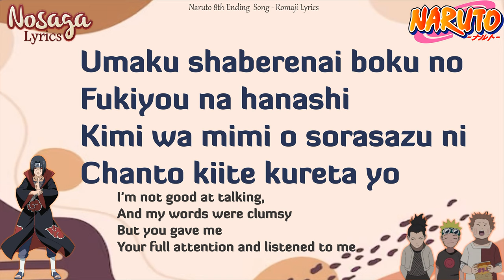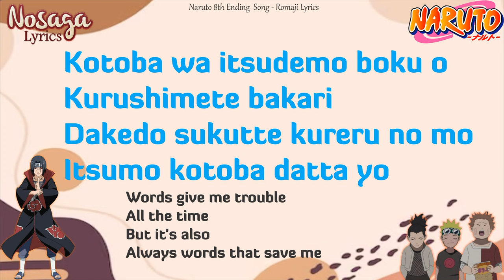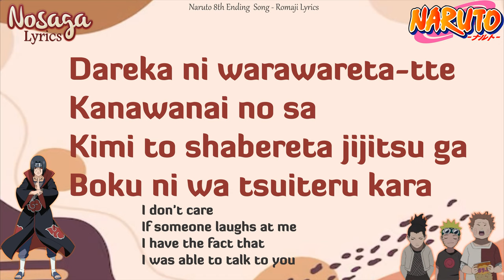Hajimete Kimi to Shabetta - GAGAGA-SP - Naruto 8th Ending Song (Romaji Lyrics & English Translation)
Hajimete Kimi to Shabetta - GAGAGA-SP - Naruto 8th Ending Song
OST Naruto